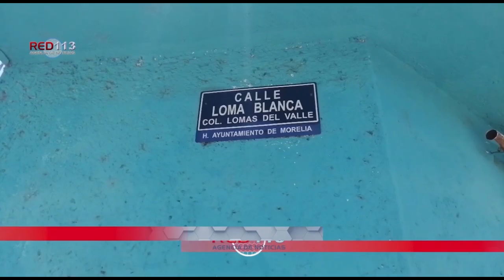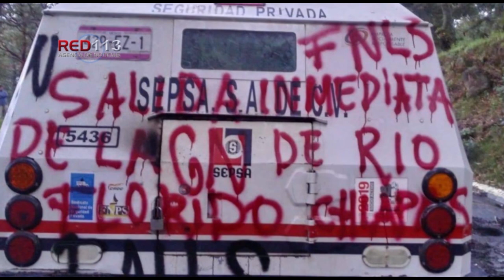Noticiero RED 113 martes 30 de junio 2020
MORELIA
Asesinan a joven en la colonia Ejidal Ocolusen
MORELIA
FGE investiga el deceso de una mujer en la colonia Gertrudis Sánchez
MORELIA
Muere hombre tras volcadura de tráiler en la Morelia-Pátzcuaro
MORELIA
Policía de Morelia recupera camioneta robada con lujo de violencia
TARÍMBARO
Matan a joven en Cuto del Porvenir y le roban vehículo cargado con pescado
ZAMORA
Balean a joven pareja en la Valencia Segunda Sección
ZAMORA
Pistoleros irrumpen de manera violenta en departamento de Acanto II
ZAMORA
GN detiene a joven motociclista con una pistola, en Zamora
ZACAPU
Asegura SSP a dos menores de edad en posesión de medio kilo de marihuana
URUAPAN
Motociclista es baleado en intento de robo en Uruapan
MORELIA
Detiene FGE a presunto responsable de millonario robo a camioneta de valores
MORELIA
Localiza SSP a menor extraviado, en Morelia

MORELIA
Segundo paso de Nueva Convivencia obliga a redoblar las medidas de autocuidado y disciplina: Carlos Herrera
MORELIA
Trabajadores de la salud, comprometidos con el bienestar de la población
MORELIA
Laboratorio Estatal de Salud Pública, certeza en resultados de muestras COVID-19
ZAMORA
Con Bandera Amarilla, refuerza SSP medidas preventivas contra COVID-19 en Zamora
MORELIA
Lanza Gobierno del Estado campaña “Libres e Iguales”
MORELIA
Atiende Raúl Morón petición ciudadana con rehabilitación de Avenida Cointzio y camino a San Nicolás Obispo